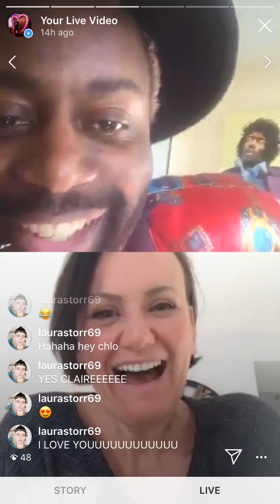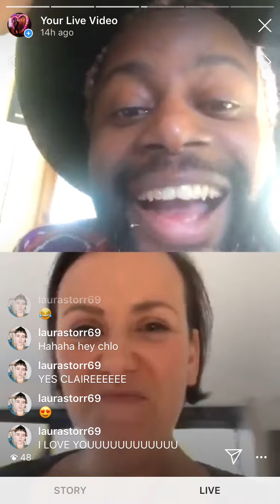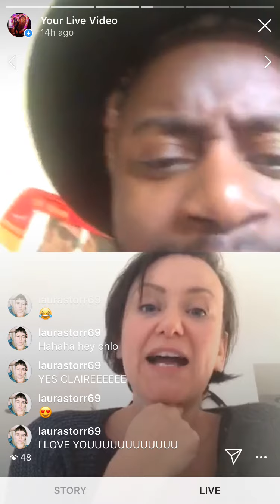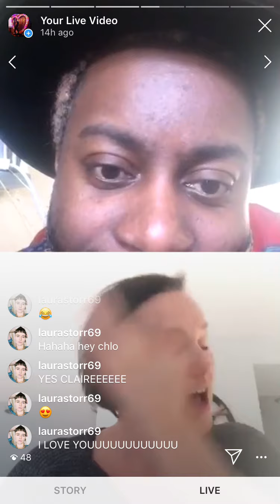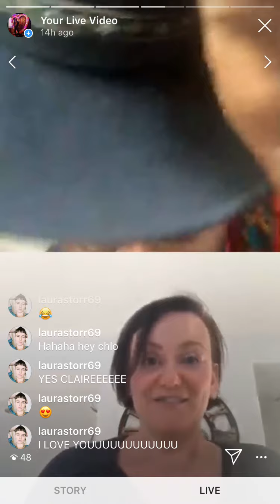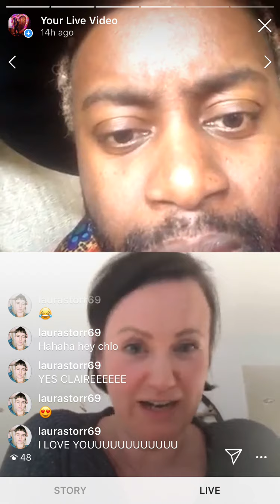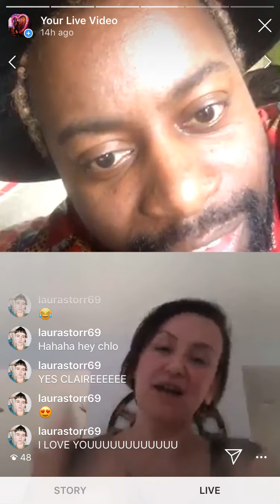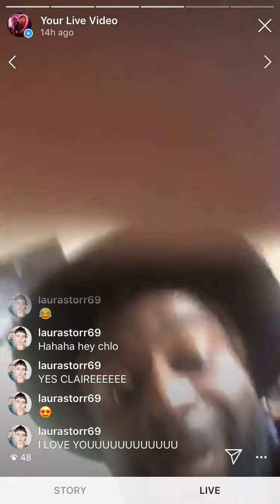Loose Lips: A Good Vibes Only Chat Show: Series 1: Feature 1, Episode 4 - Claire Scott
Loose Lips: A Good Vibes Only Chat Show

Series 1: Feature 1, Episode 4 - Mon 6th April '20

Our guest is Claire Scott: @clairesscott

Claire is such a beautiful inspiring upbeat Soul! Her glowing spirit is infectious and her life story is something that will stir your Soul with what a pure Heart and unshakable belief WILL help you achieve in Life

In this chat we cover:

+ Her Love for the iconic TV Show 'Friends'
+ Cooking to Fleetwood Mac
+ Her obsession and step into the world of veg growing
+ Talking and singing to her plants and the science behind why doing so works
+ Dealing with internet and real life trolls
+ Her appearing on BBC Radio 4 to stand up to being bullies
+ The prospect of IVF and good parenting
+ Finding out she had breast cancer and how her internal mental resilience was the blueprint for her to defeat it
+ RECLAIMING HER POWER
+ Her reflection of that time and what helped overcoming that situation
+ Her faith in the Universe and what she can change to make things better
+ Career before and after the illness
+ How having a good sense of humour helped
+ Embracing the vulnerability and facing the past to take power over it
+ Her support network around her
+ Dealing with loosing her hair
+ Being a support for other women going through what she did

Be sure to tune in and tap into the good vibes that are gonna be oozing throughout each chat

Add @benrandm on Instagram to be able to join in for future live Loose Lips chats and @Pop.Cult.Chic to be in the know for the latest exclusive drops of essential content